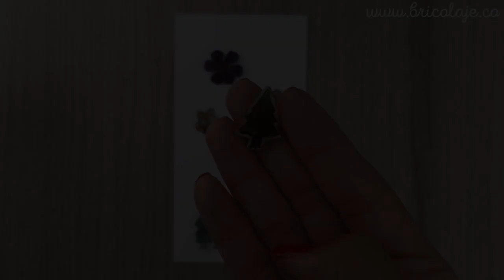Figuras con Plastico Encogible